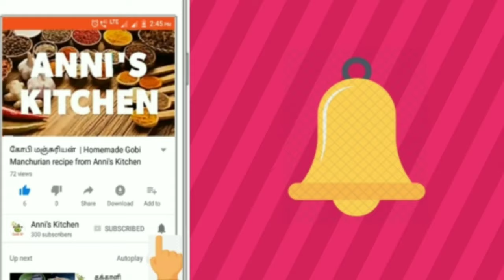5 நிமிடத்தில் எலுமிச்சை சாதம் | Lemon rice in 5 mins | Kids Lunch box recipe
This video shows how to prepare lemon rice in a simple and easy way.
Within 5 mins we can prepare this recipe. It's very easy to make and ingredients required is also less.
If it gets late for preparing lunch for kids we can make this simply and give them with a perfect side dish.
This recipe has very less ingredients and requires a little effort.
If you like the flavor of coriander leaves then sprinkle chopped coriander leaves finally and give a good mix.
Potato fry, potato podimas, yam roast, Plantain roast, brinjal fry, drumstick potato masala, vegetable pakoda, spicy potato chips etc will be a very good combination for lemon rice.